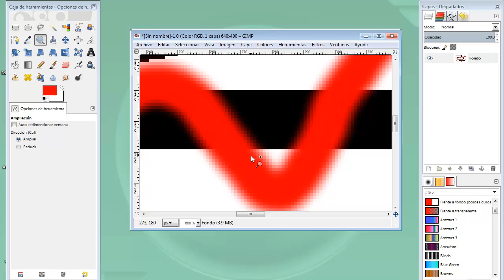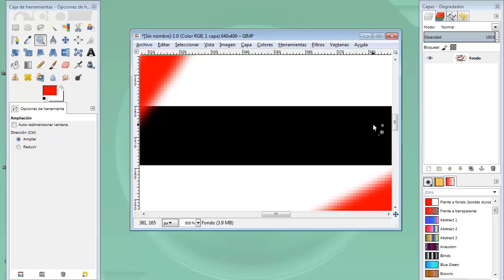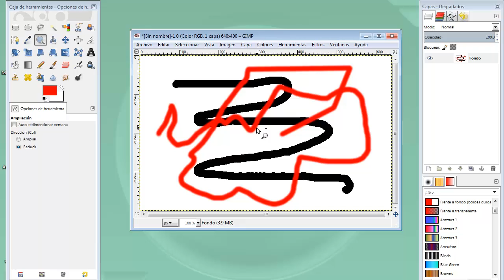MOOC UMA Creación y retoque de imágenes con software libre (GIMP): Módulo 2 Vídeo 5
Lupa